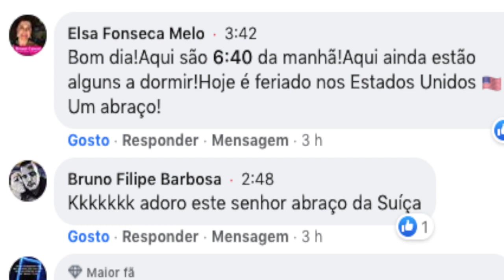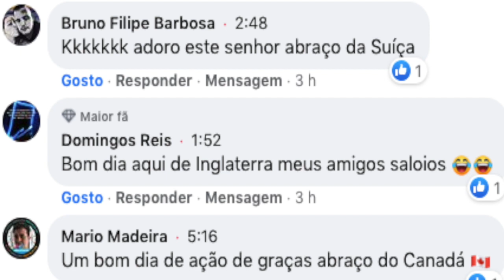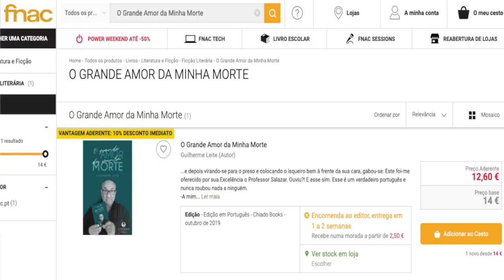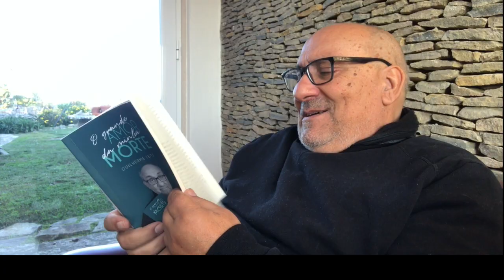Amigos da Saloia TV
De repente, as mensagens que chegam à Saloia TV vêm de todas as partes do Mundo... EUA, Canadá, Brasil, Europa, Ásia... Temos amigos em todo o mundo!
É muito gratificante fazer a Saloia TV.
Podíamos ser uma enorme Televisão Regional se tivéssemos apoios...